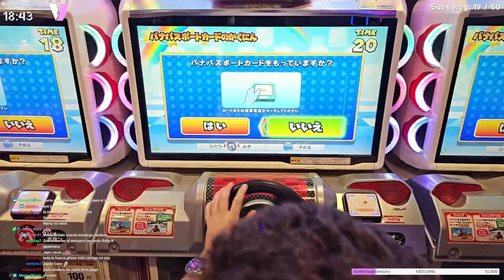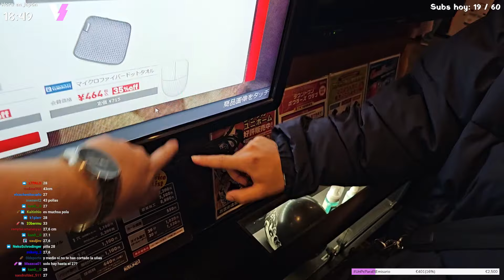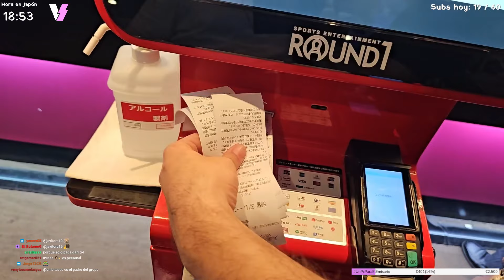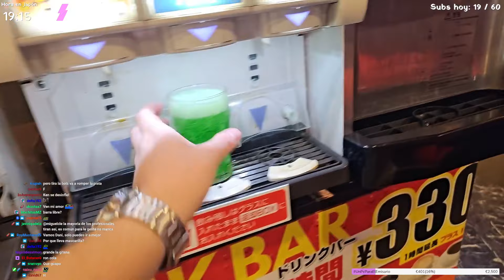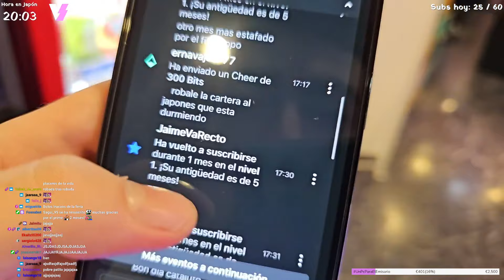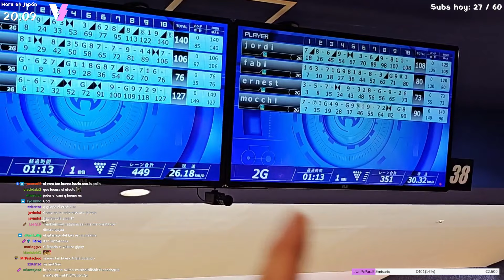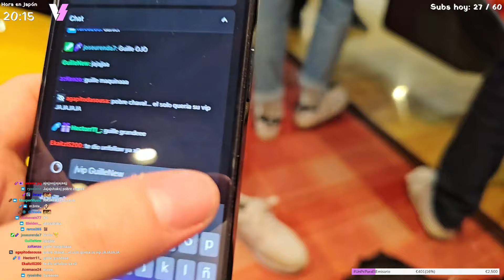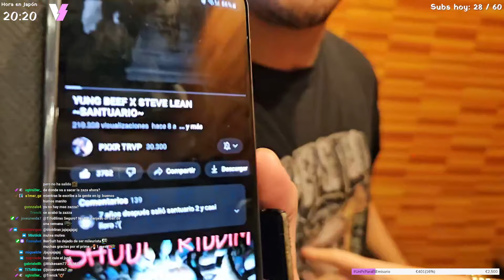Nadie sabe esto que aprendí en Japón 😶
Bon dia caballeros este es el canal secundario donde subiremos los VODS con fragmentos de directos interesantes.